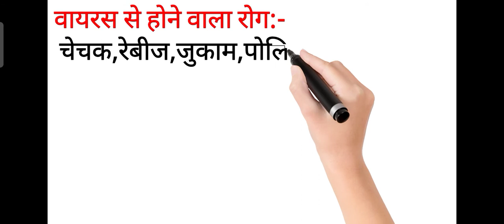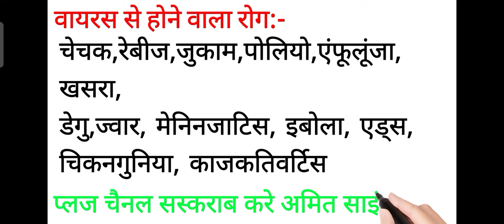वायरस से होने वाले रोग part-1 वीडियो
वायरस से होने वाले रोग
जो एग्जाम में पूछे जाते हैं